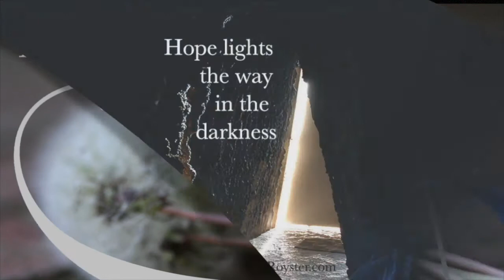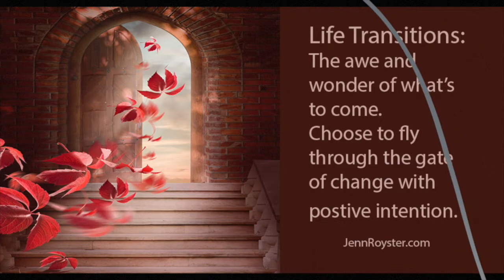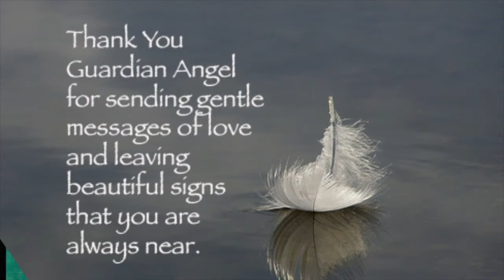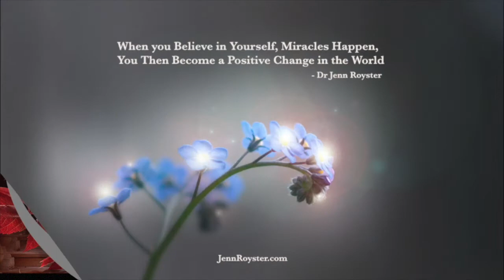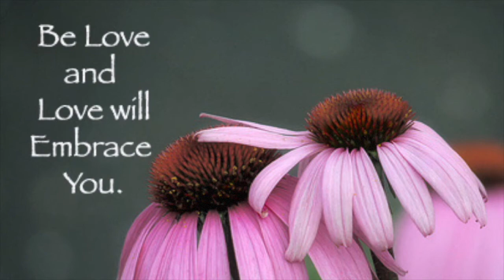Angel Guidance: Be the Light You Seek in the World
EPISODE: Dec. 01, 2016

TOPIC: Be the Light You Seek: Angel Guidance for December 2016
DESCRIPTION: Be the Light You Seek in the World. Guidance comes as a Light on our path. The angels Light the way to help us, but are you Lighting up your path too?

We're just getting started in a new way of living the better life. Time Light up the world with Love. This creates Light on your path. The more Love that comes from your heart, the more you Light up your path to see where you're going in this journey called life. Time to get serious and make positive changes for your future.

2016 has been a year for big changes. Tune in for insights and guidance from the angels for the upcoming month of December 2016.

ABOUT: The Jenn Royster Show, began in April 2010, and now reaches  millions worldwide through syndication ( 320 AM/FM/Cable/Internet stations, 135 countries and growing)!

An inspirational hour that explores the spiritual approach to life’s challenges as your host Jenn Royster takes you on a journey through the metaphysical world. Listen to guided healing meditations, intuitive reads with callers, and the benefits of connecting to Spirit, the Angels, and your Higher Self. Jenn is passionate about helping others find the answers they are looking for by turning inward, tapping into their own natural style of connection, and trusting their intuition.

Learn more about energy healing and how it can help you. Jenn has always seen energy healing as the ultimate advancement in healthcare and that there is hope for the future of humanity through choice. She believes it can help everyone with some aspect of their lives, whether it’s emotional, physical, or spiritual in nature. She has seen through experience that energy healing is True Healing.

Dr. Jenn Royster, D. DIV., M.S., is an internationally known Intuitive Counselor, Spiritual Teacher and Energy Healer, known for her innovative style in Intuitive Reads, Energy Healing, Spiritual Crisis Support and Guidance, Akashic Record Reads, Soul Retrieval and Support for Empaths.